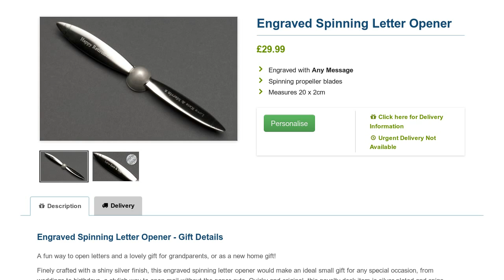Engraved Propeller Letter Opener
Engraved Spinning Propeller Letter Opener is a quirky silver plated gift for the desk, personalised with your message. No more paper cuts!